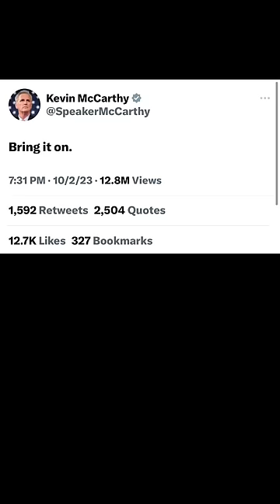KEVIN MCCARTHY: BYEEEEEEE!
Matt Gaetz got his way & I dont know how I feel about that.